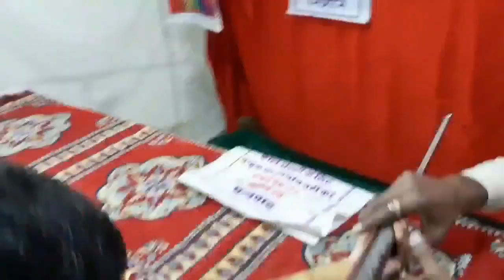Visit to a Fair | Fair Rules | Village Fair | मेला | मेले का मज़ा | Kids Fun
यह वीडियो बच्चों में शारीरिक और मानसिक विकास के उद्देश्य से बनाया गया है । जब बच्चा अपनी उम्र के दूसरे बच्चे को शारीरिक तथा मानसिक एक्टिविटी करते देखता है तो वह जल्दी सीखता है उसमें प्रतियोगिता की भावना उत्पन्न होती है। बड़ों के समझाने पर बच्चा उसको अपने ऊपर दबाव समझता है और उसमें प्रतियोगी भावना पैदा नहीं होती